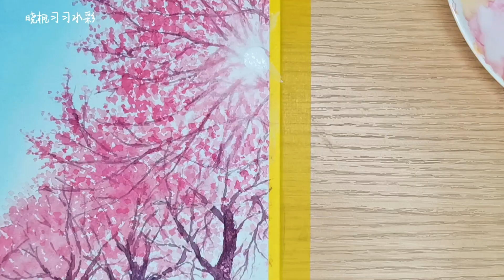水彩画教程 一米阳光 | Watercolor tutorial - One meter of sunshine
爱画画，爱美美的风景，一起开启美丽水彩之旅。
日常更新打卡，欢迎小伙伴们一起交流哦。

度小视：晓枫习习的水彩画

小红书：晓枫习习

一点资讯：晓枫习习

快报：晓枫习习

微视：晓枫习习

Xiaofengxixi's Watercolor tutorial
Love painting, love beautiful scenery, and start a beautiful watercolor journey together.
Daily update punch cards, welcome friends to communicate with each other.
Like! Subscription! Turn on the little bell!